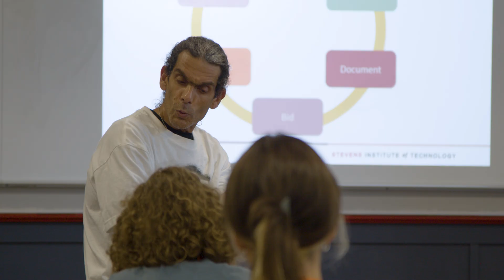Find Your Future at Stevens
You may not know exactly what you want to do yet, but you know whatever it is, it’s going to be big. When you enroll in a pre-college program at Stevens, you can explore your ideas and interests in a pressure-free, inspiring academic environment that welcomes big thinkers.